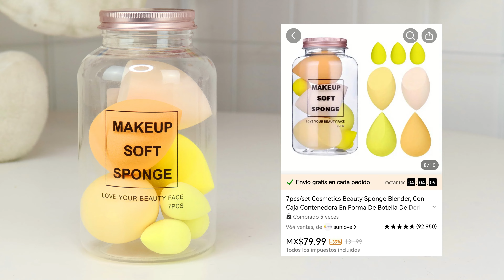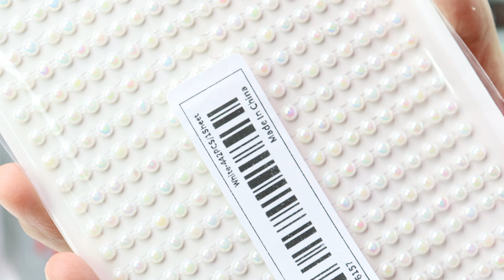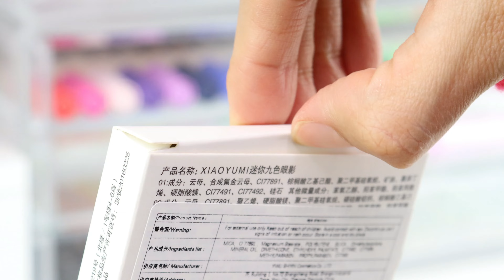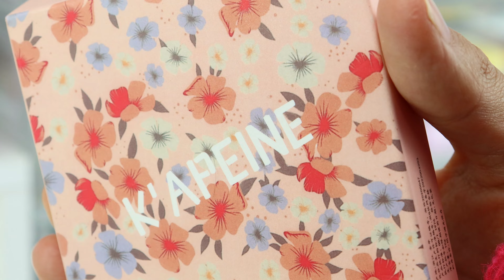ABRO UNA CAJA MISTERIOSA TEMU DE 2700 PESOS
Visita TEMU AHORA 👉🔗 O descarga la aplicación📲
Mis selecciones👇
Juego de 7 Uds. De varillas para gatos MX$187.49💰
500 Uds. De Bandas Para El Pelo Informales Coloridas MX$19.99💰 Básico De Color Caramelo MX$156.59💰
Fiambrera Aislada Simple, Bolsa De Almuerzo Ligera Portátil Para El Trabajo MX$312.99💰